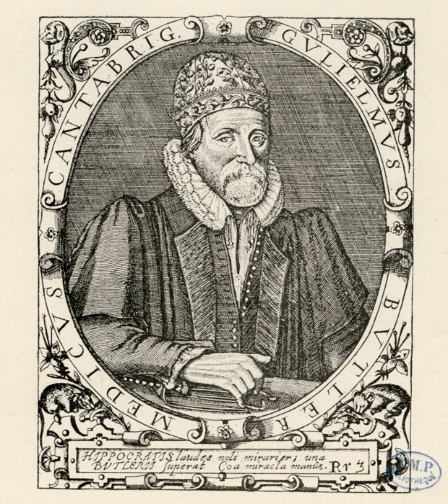William Butler (physician) | Wikipedia audio article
00:00:20 Life

- Socrates

SUMMARY
William Butler (1535–1617) was an English academic and physician. A Fellow of Clare College, Cambridge, he gained a reputation as an eccentric, a drunkard, and "the greatest physician of his time".